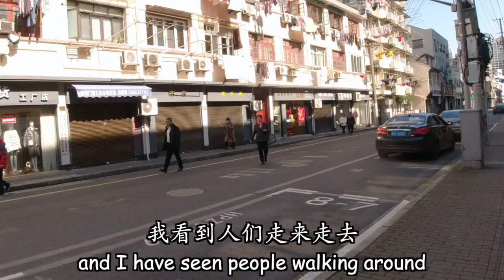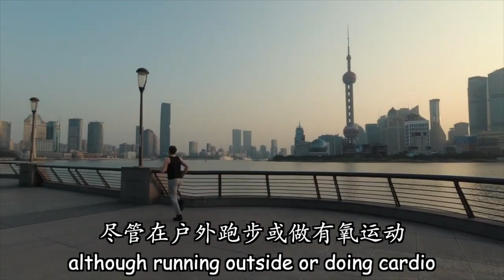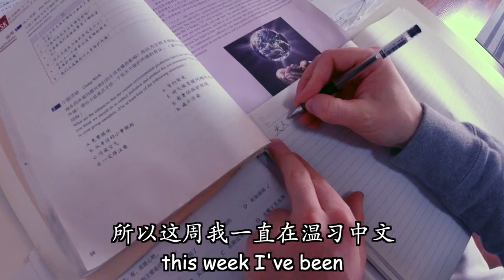Me, China and the Coronavirus 我，中国，新冠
I hope you are all healthy and safe. This is the time to be with your loved ones, and use your time wisely. This is what I have been doing during the coronavirus, I hope I can inspire you all. We are all in this together. We are with you Wuhan, China and the world!

Please follow me below  👇👇
Douyin/Weibo/Tou Tiao/Little Red Book/Kuai Shou：白德翰

我希望你们都健康平安。珍惜和你所爱的人在一起的每一秒，也请记得明智地利用你的每一分。视频记录了我在冠状病毒期间一直在做的事情，如果你正感到迷失希望这段视频能启发你。记得我们一直在一起。加油武汉！加油中国！

抖音/微博/头条/小红书/快手：白德翰